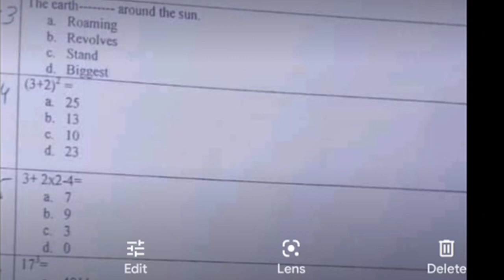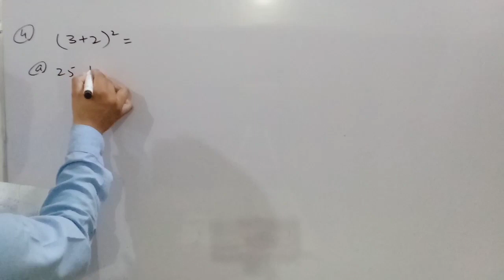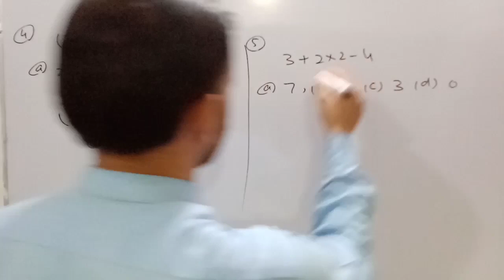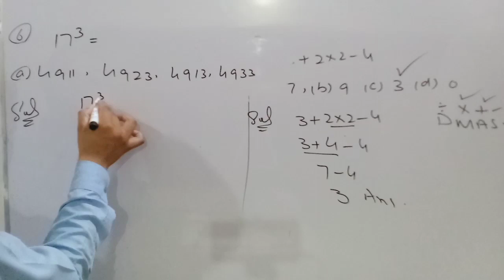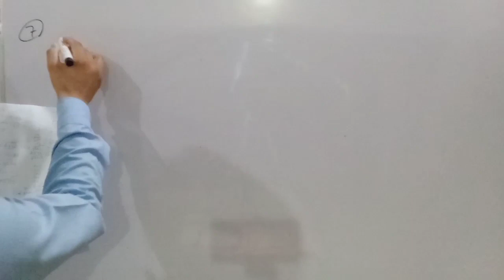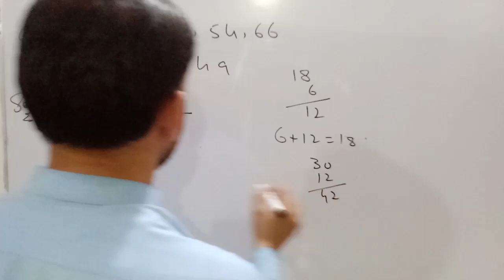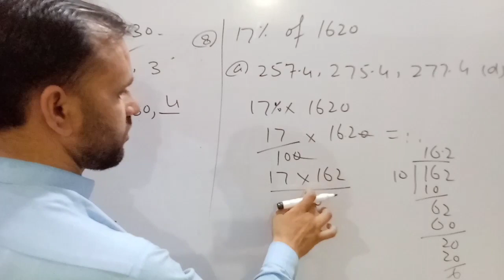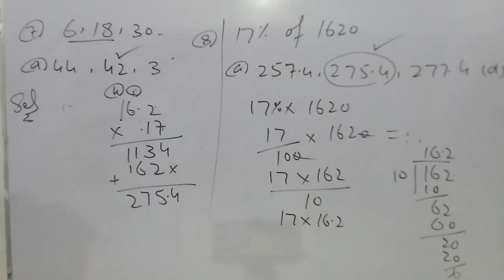SSU PAPER 12-06-2021 Sindh police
SSU PAPER SINDH POLICE DATED 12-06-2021